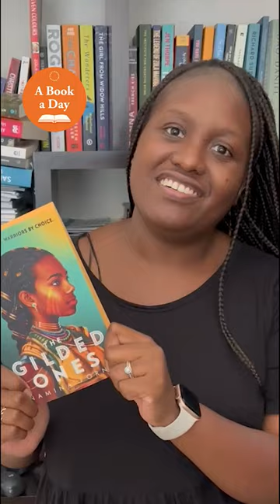A Book a Day: The Gilded Ones by Namina Forna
Sammi of Team Tandem gives us an epic YA fantasy for today's A Book a Day!